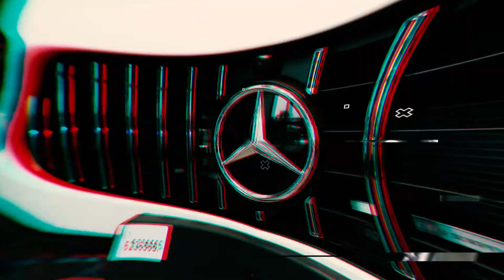CORPORATE SHOOT Benchmark Interkraft with celeb